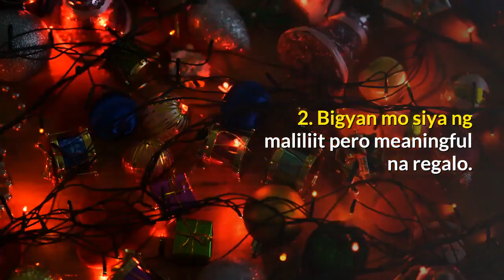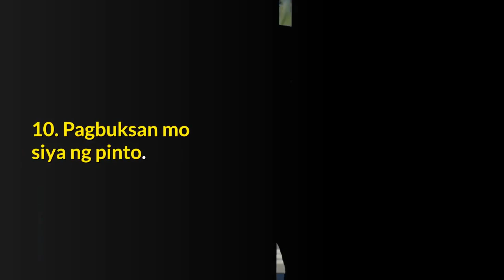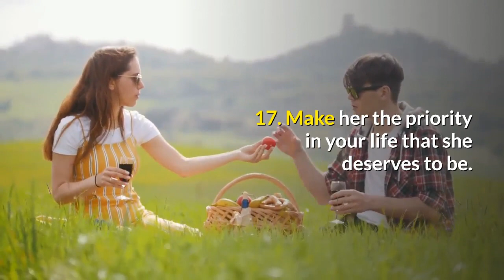Paano Iparamdam Na Importante Ang Isang Babae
Sa video na ito, ipapakita ko sayo paano iparamdam na importante ang isang babae.

Ang video na ito ay tungkol sa paano iparamdam na importante ang isang babae, paano iparamdam na importante ang babae, importante ang isang babae, bakit mahalaga ang mga babae, signs na importante ka para sa kanya, signs na napakaimportante ka para sa kanya.

Ang video na ito ay tungkol sa pagiging importante ng isang babae, pagiging importante ng isang lalaki, ang pagiging importante ng isang tao.

Ang video na ito ay tungkol sa ang pagiging importante ng mga tao, pagmamahal at importansya ng isang babae, pagmamahal at importansya ng isang lalaki at mga signs na importante ka para sa kanya.